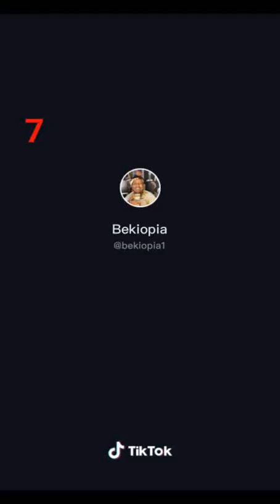Eskista Players (Traditional Dancers) – Ethiopian (Habesha) Tiktok – Part 1